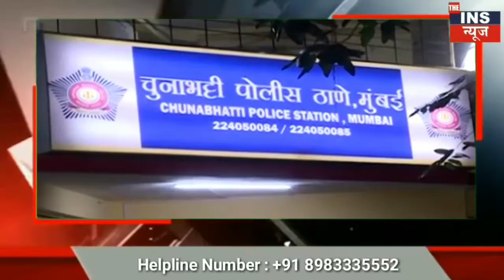पिता द्वारा अपने ही बेटे को निर्भरता से पीटने का वीडियो हुए वायरल मामला पुलिस में दर्ज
THE INS NEWS साहस हर खबर दिखाने का